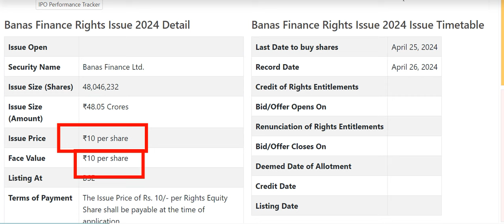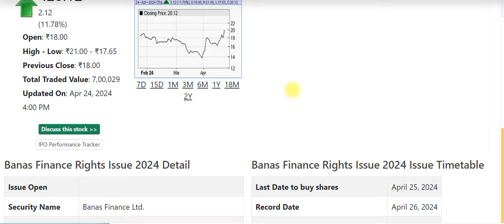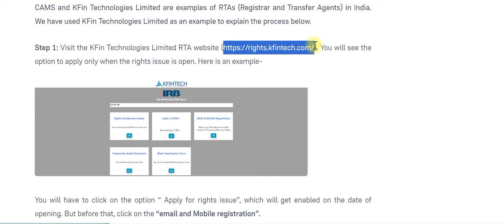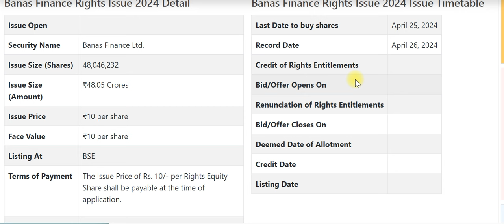banas finance share latest news | banas finance rights issue